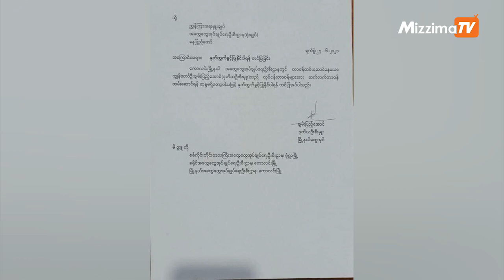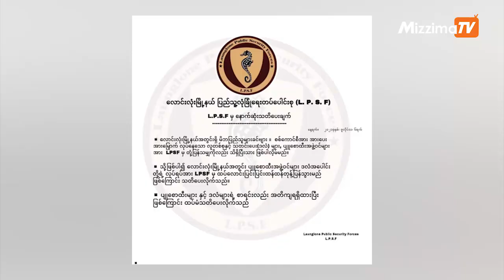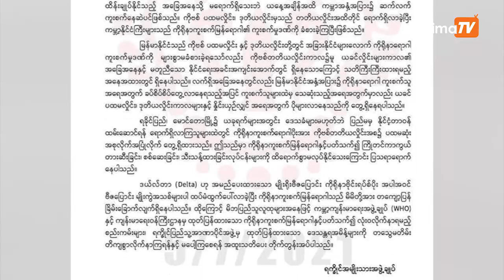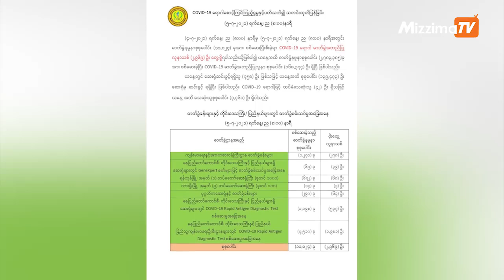ဇူလိုင် ၆ ရက်နေ့၊ ညနေ ၄ နာရီထိ နောက်ဆုံးရသတင်း